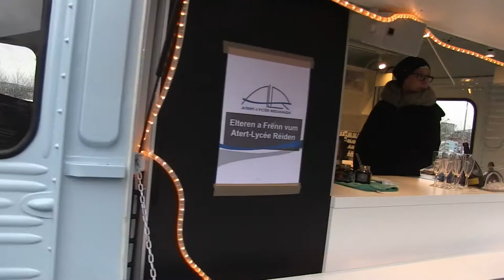2017 Chreschtmaart ALR